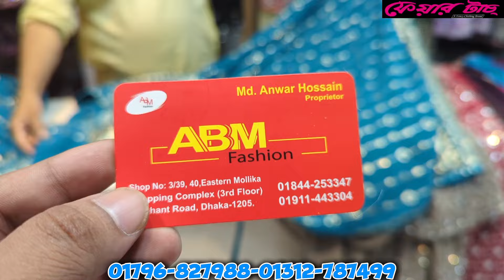২০২৪ সালের সবচেয়ে সেরা বেস্ট ডিসকাউন্টে নাইরা কাট ড্রেস কিনুন ধামাকা অফার প্রাইজে/ nayra Cut Dress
এবিএম ফ্যাশন ৩/২৯,৪০ চতুর্থ তলা ইস্টার্ন মল্লিকা শপিং কমপ্লেক্স  এলিফ্যান্ট রোড ঢাকা ১২০৫।
০১৭৯৬-৮২৭৯৮৮-০১৩১২-৭৮৭৪৯৯